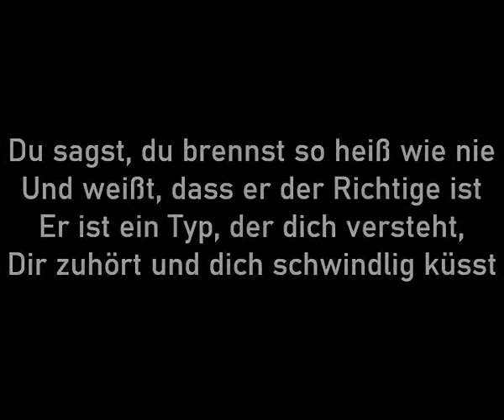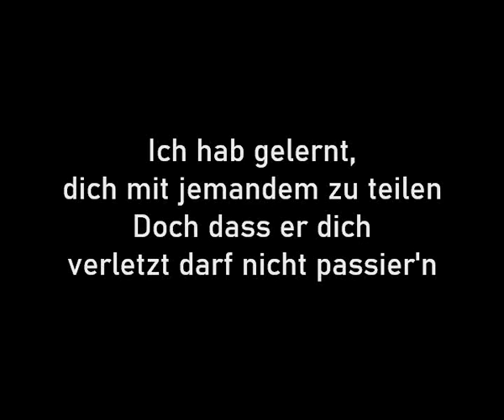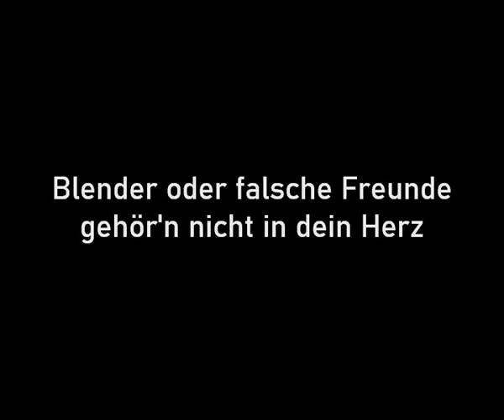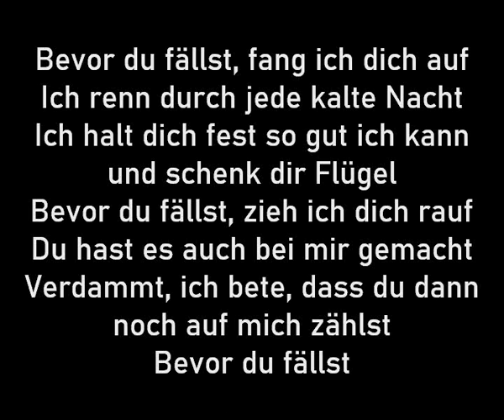Peter Michael - Bevor du fällst, fang' ich dich auf (Karaoke Version)